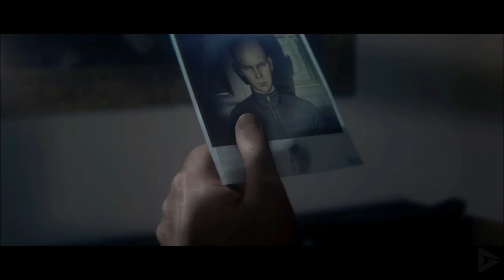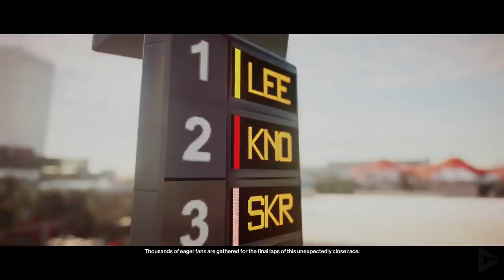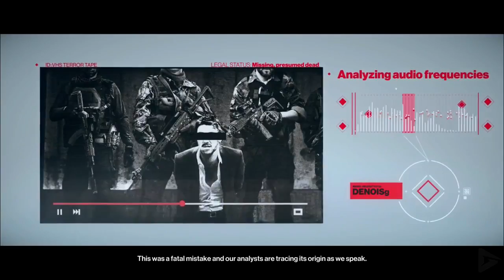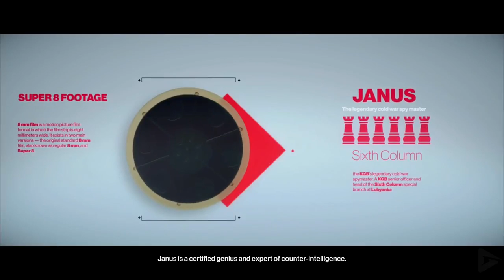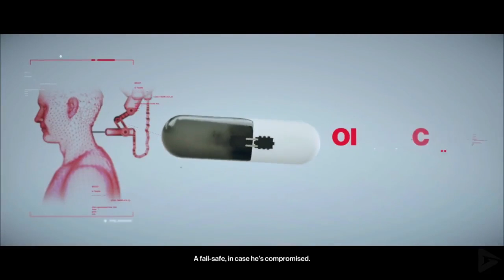Hitman 2 Game Movie HD All Cutscenes 2018 PS4